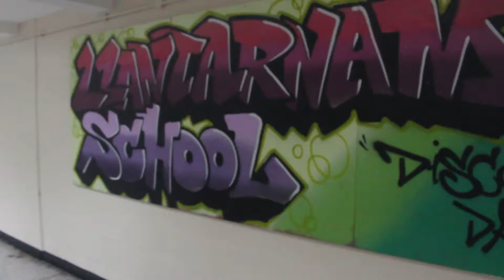The Leftovers of 2015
Some clips from 2015 that I didn't use along with some clips I filmed just to complete this video.